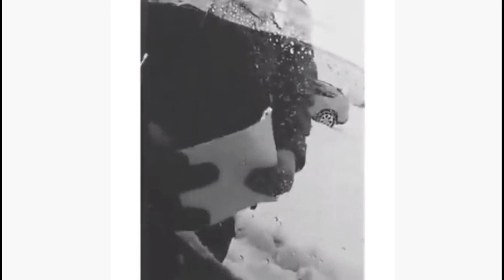Sovereign Citizen Pulled Over For Fake License Plate: Flees Police!